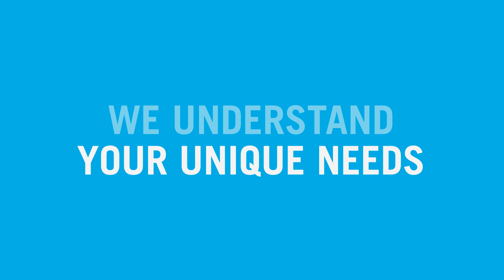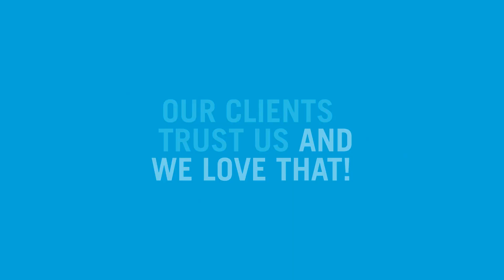LET’S TALK: We Understand Your Unique Needs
Trust enables everything we do at Curtis Learning. In episode 8 of the series, Don Brogan, Cindy Linton, and Kristen Seabright talk about how we build trust and enduring relationships with our clients by working closely together over time to understand the unique challenges they face and meet each and every need with a custom solution.